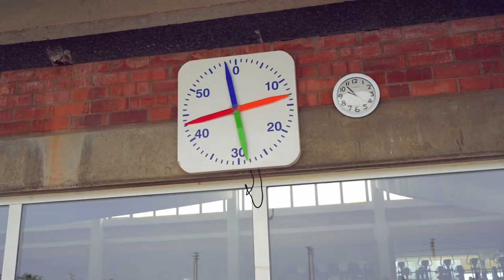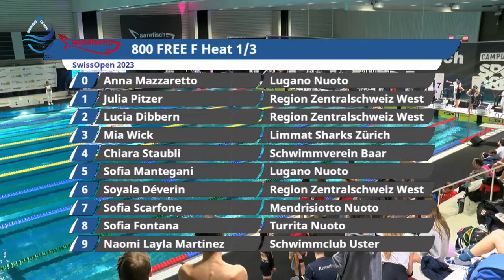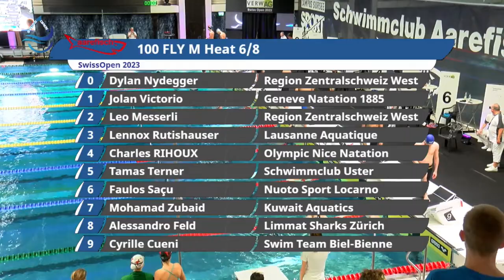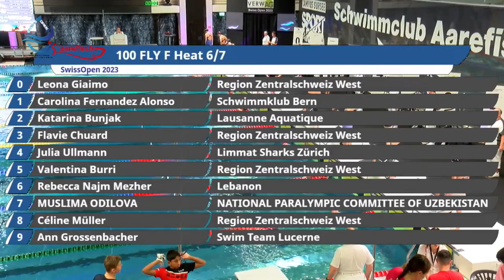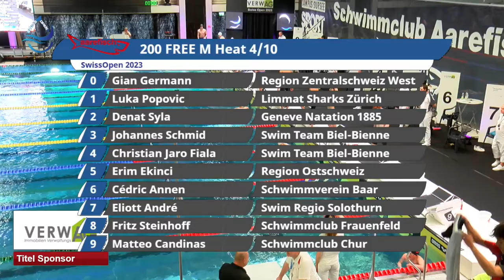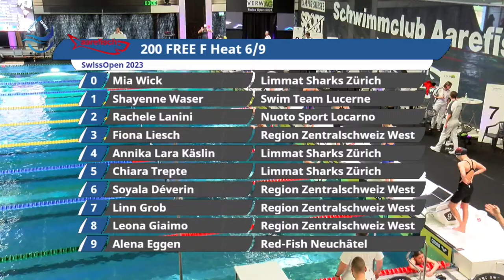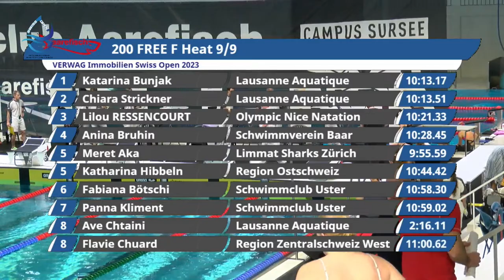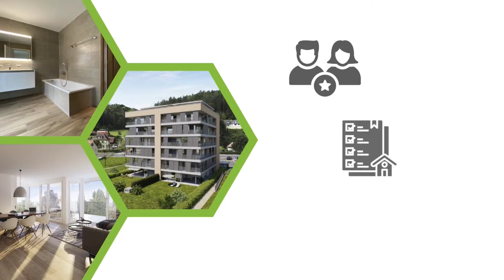Swiss Open 2023 Freitag Vorläufe